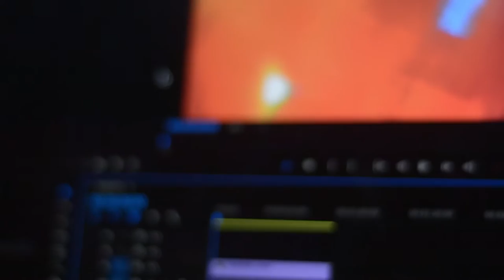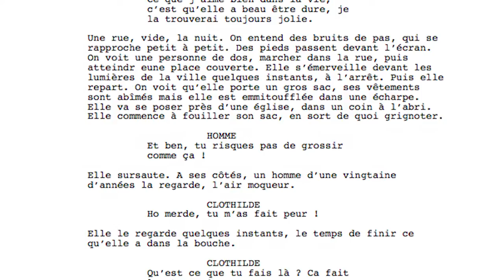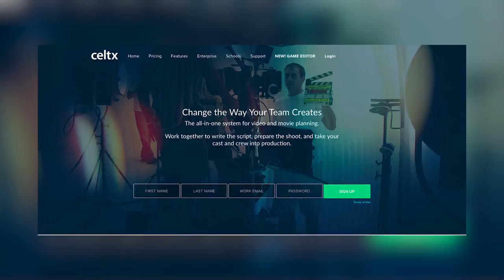PRÉPARER LE TOURNAGE D'UNE FICTION - DEUX ASTUCES ET DEMI #2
Quand on veut tourner de la fiction, on ne sait jamais par où commencer. On croit souvent qu'avec une caméra, un micro et de la bonne volonté on peut y arriver mais il y a plusieurs étapes à ne surtout pas négliger avant d'attaquer le tournage ! Et comme je suis cool, je te file des astuces pour t'aider à te préparer.

De rien.